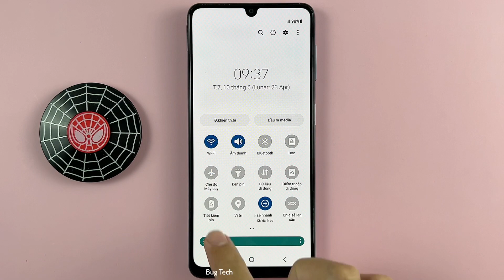Chế độ máy bay trên Samsung A22 Android 12